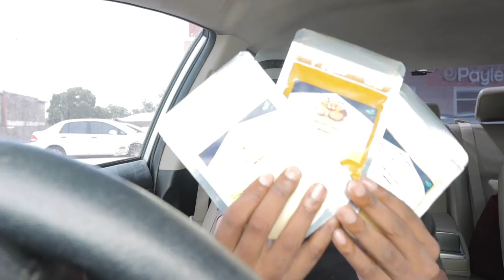I PUT ROACHES IN HER KFC (PRANK ON GIRLFRIEND) HILARIOUS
I PUT ROACHES IN HER KFC (PRANK ON GIRLFRIEND) HILARIOUS, this video was shot with my canon M6 mark ii, along with 10-18 mm with original adapter

@Millysgarden01 on instagram and Facebook for natural herbs and spices